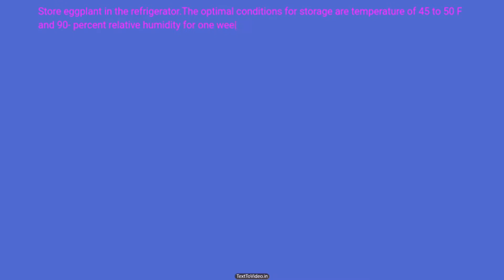How to store eggplant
3 simple steps of storing eggplant for longlast